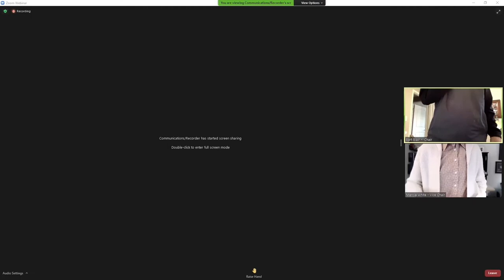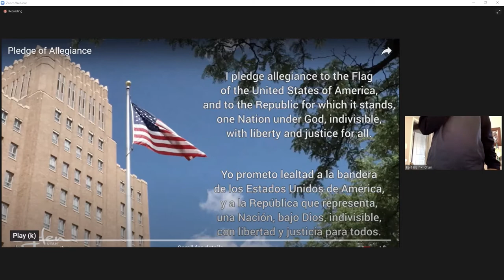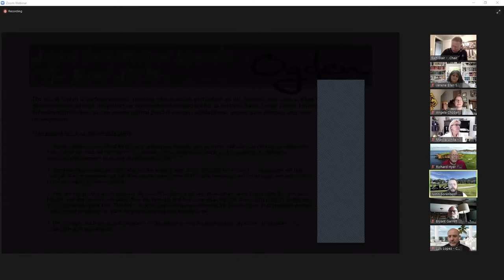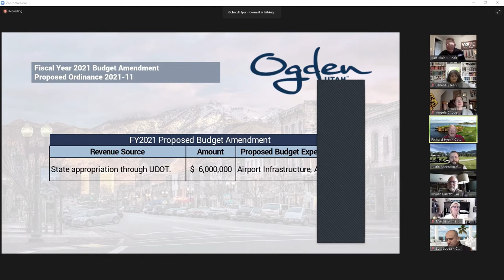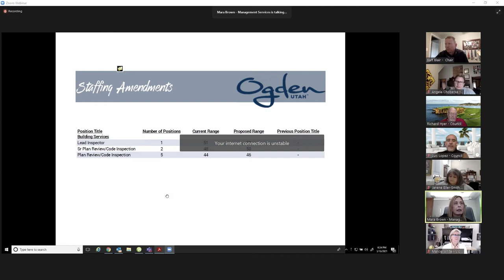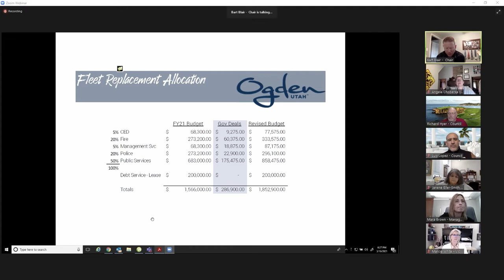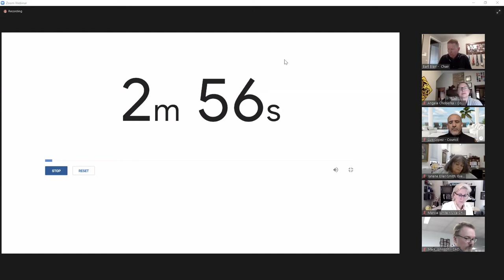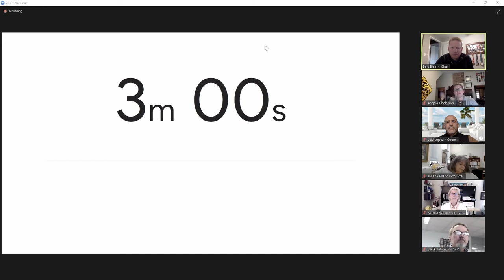Ogden City Council Meeting - March 16, 2020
0:01:52 - Recognition - John Prescott
0:11:15 - Public Hearings - CIP and Budget Amendments - Airport
0:19:18 - Public Hearings - Fiscal Year 2021 Budget and Salary Schedule Amendment – Building Services
0:27:48 - Public Comments
0:33:17 - Comments from the Mayor and Council Members